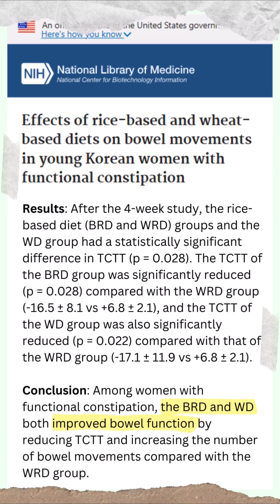Rice Your Constipation Ally or Enemy